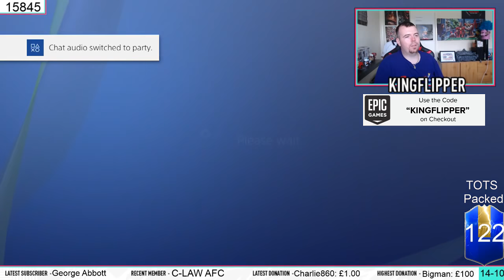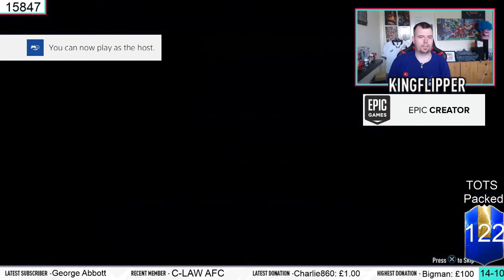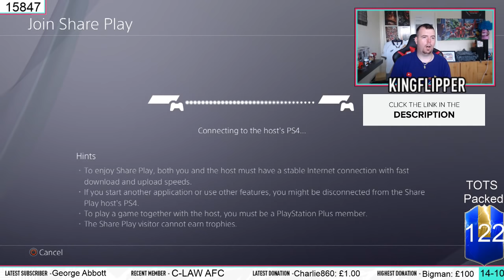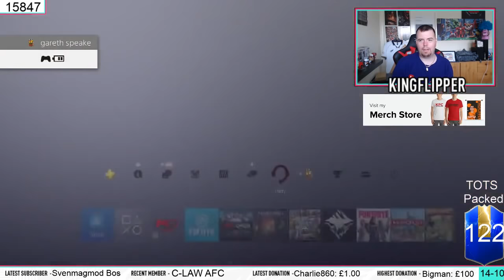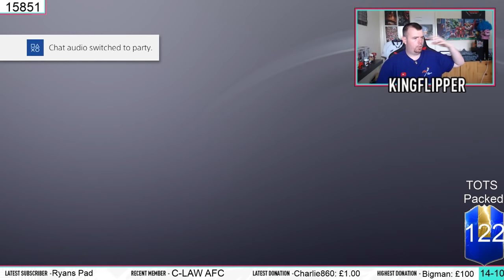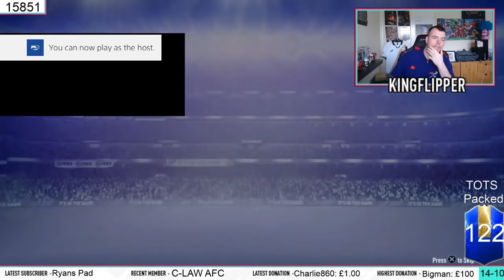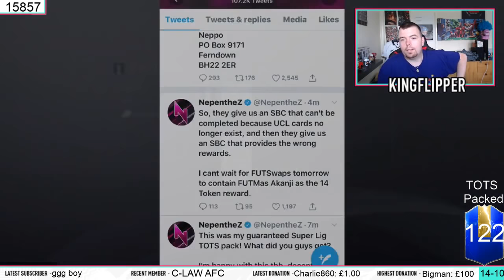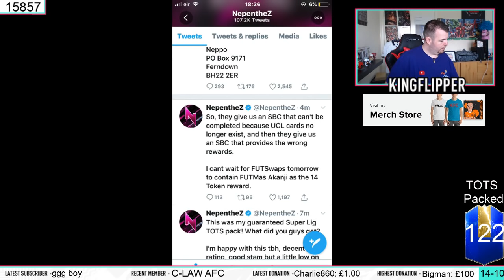Failed Guaranteed Super Lig SBC Pack Opening Live - Road To Diagne - Fifa 19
Creator Item Code - Kingflipper

1. Priority Access to game chat
2. Priority Access to start the stream
3. Once per month there will be a sponsor only stream where they pick the game I play
4. Bonus Kingcoins (X5)
5. Custom Emoji's
6. No slow mode in chat
7. Twitter Sponsor only chat where u chat as much as u want to me
8. A follow on twitter

New donations masks now available to make me look even more like a muppet than I already am lol, link is here enjoy
The more you donate the more masks you unlock so the madder ill look ahaha

£1
£1.69
£2
£5
£6.66
£9.99
£10
£17
£25
£50

Top 10 Highest Donators - Thank You All;
Bigman - £100.00
KillEm - £60.00
LaytonWaine - £53.00
TheBigMan - £50.00
WestCoast - £50.00
ChrisDesmond - £40.00
TheBigMan - £28.00
GamerSteve - £27.50
JJftw - £20.00
DarraghFoster - £20.00

Thanks to Hamza for doing most of my thumbnails - His Twitter is - @AsianNinja1

hey guys welcome to todays guaranteed sbc of the Turkish league where we are aiming to get the highest rated player of them all diagne, hope you guys enjoy the stream and lets hope we don't get anyone under 90 rated